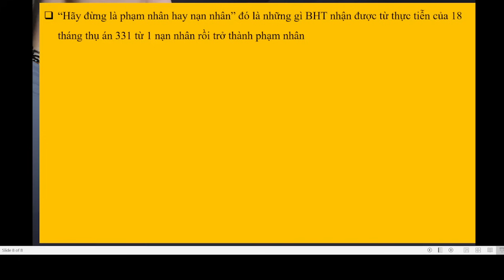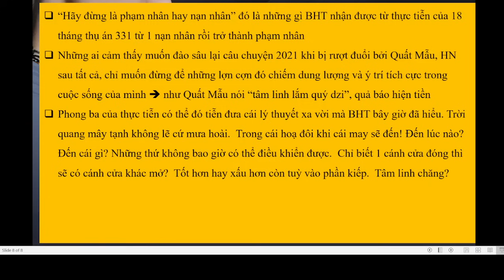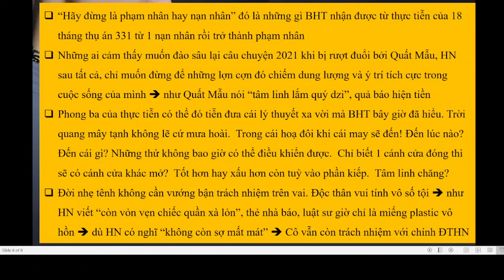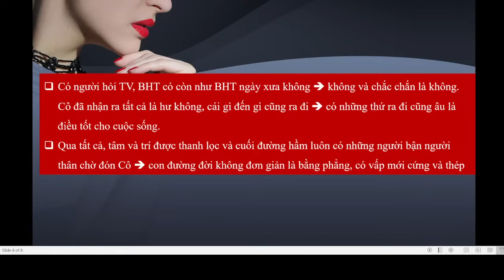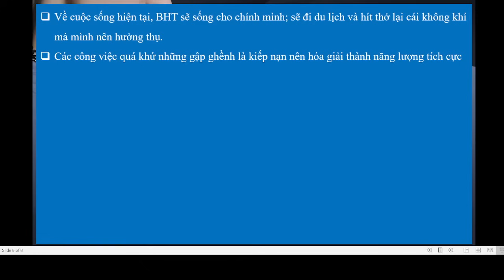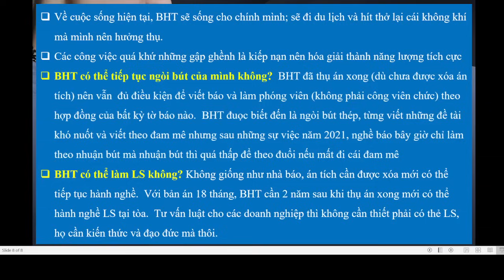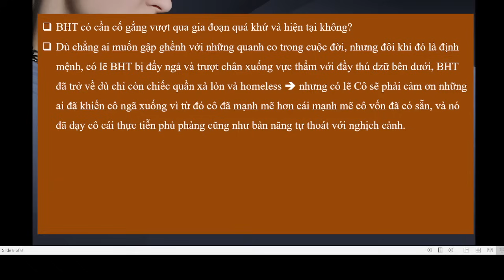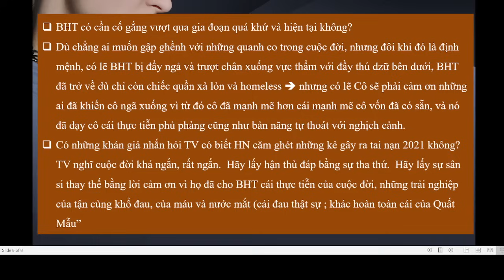TVPS 951: HànNi, Bông Hồng Thép, Trở Về Không Còn Gì Ngoài Tình Yêu Thương Của Fans Trên MXH